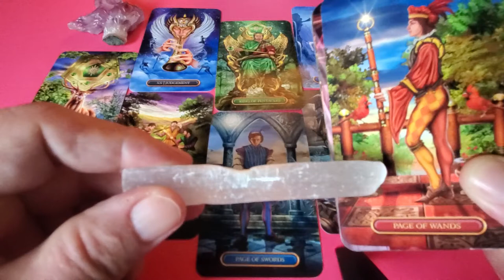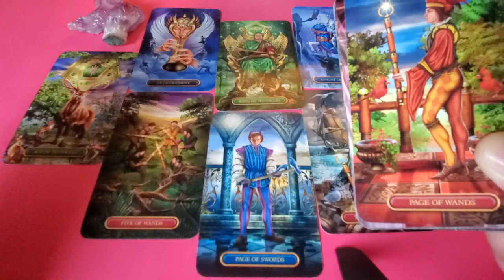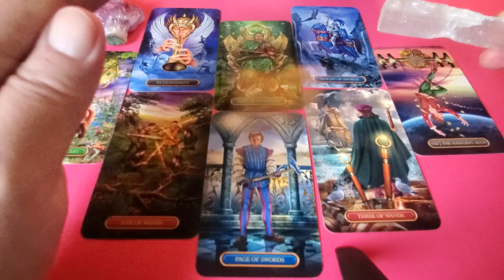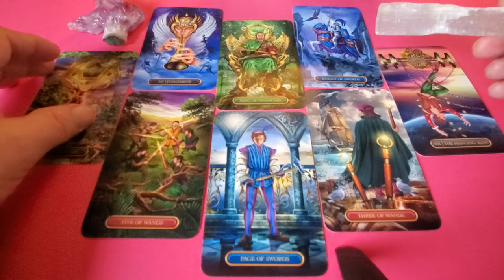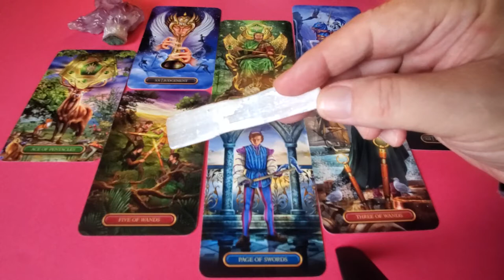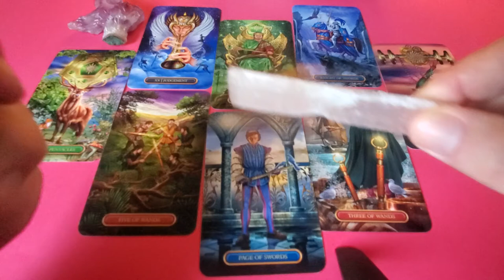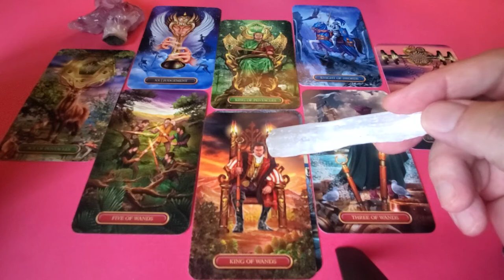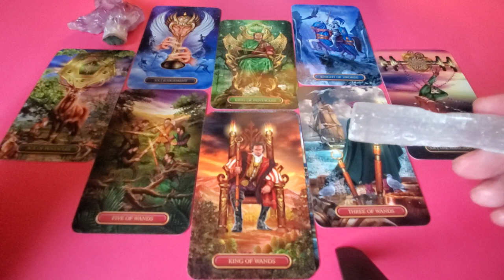Aries Tarot Read - You & The One On Your Mind for January 2022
Tarot Aries January 2022 The Heart Spread a love, romance & relationship reading for Aries Sun, Moon, Rising & Venus energies here look at the relationship between You & the One who is one your mind.

This one is way Spiritual, Aries, and they got you all up in your head thinking about your own spiritual path now. The tussle is not just spiritual or even cerebral but physical and I feel that all of it is a process of your energies joining in this obviously karmic connection so with both of you being naturally solid and honest, don't pull any punches and enjoy the romance phase of this relationship that will end in a solid, grounded and committed union.